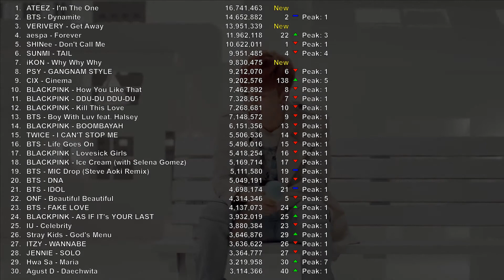(Corrected!) Top 30 most viewed K-Pop music videos for week 2021/3/1 - 2021/3/7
Top 30 most viewed K-Pop music videos for the week from 2021/3/1 till 2021/3/7. This is a corrected version from the previous one where VERIVERY's Get Away was not included. So this week sees 3 new releases, not 2.